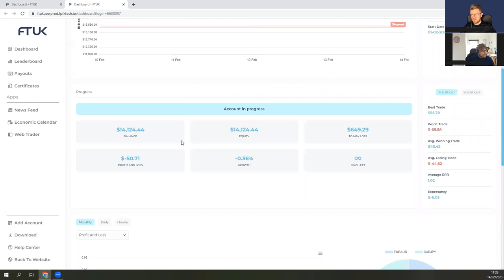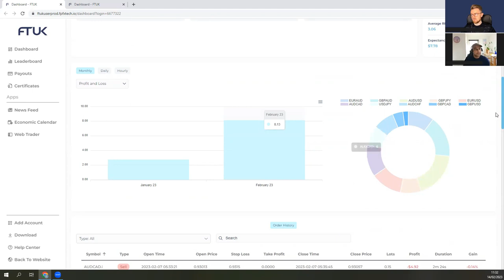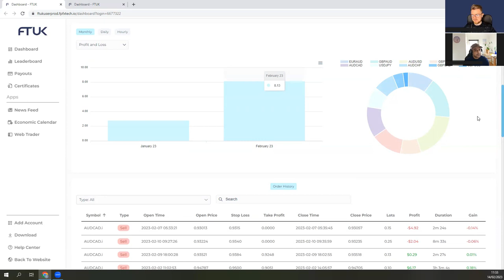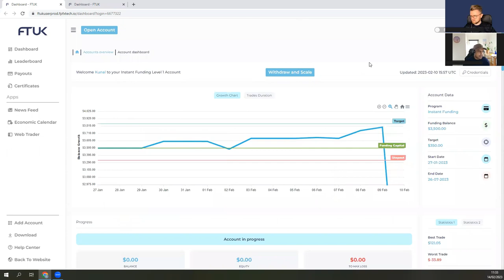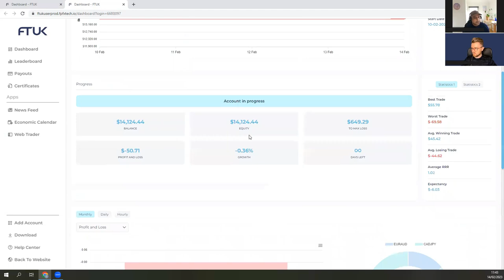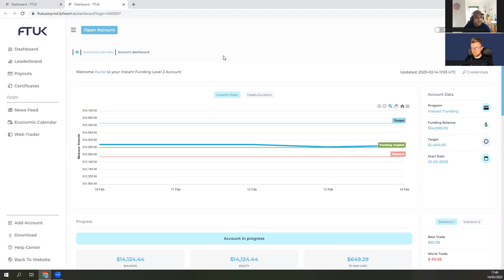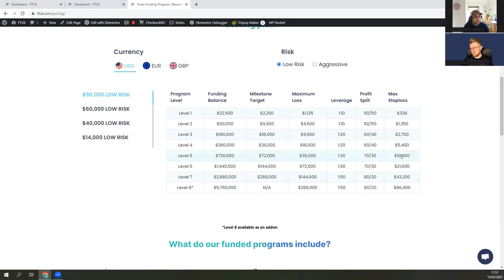FTUK TRADER SHARES THEIR INSIGHT INTO REACHING LEVEL 2!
FTUK TRADER SHARES THEIR INSIGHT INTO REACHING LEVEL 2! - One of our latest traders to reach the level 1 profit target shares their story about trading with FTUK!